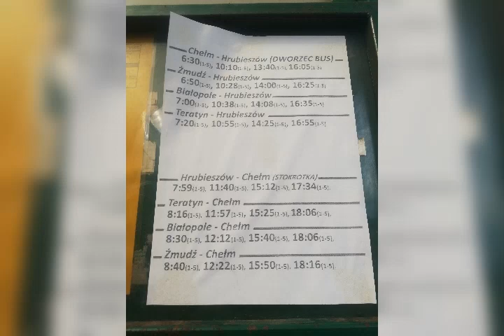Podaje państwu rozkład jazdy autobusów 2019 rok czyli Moskwy Chełm busy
Busy się zatrzymują tylko na koniczynce przystanku po biedronki